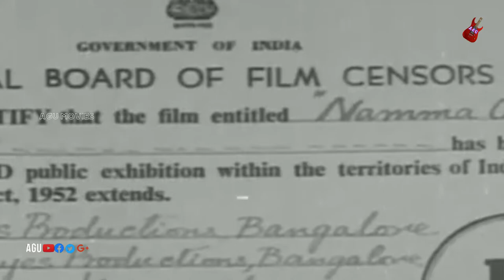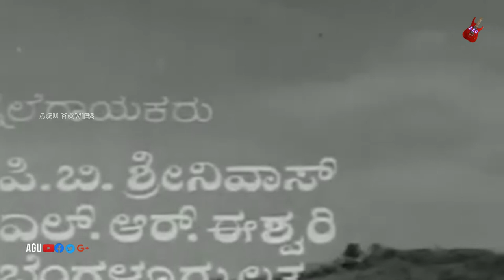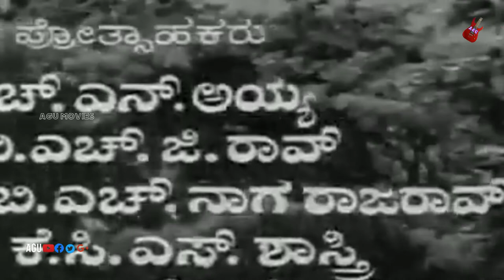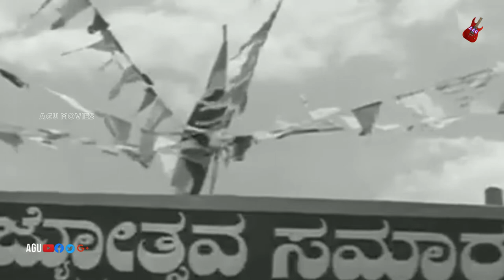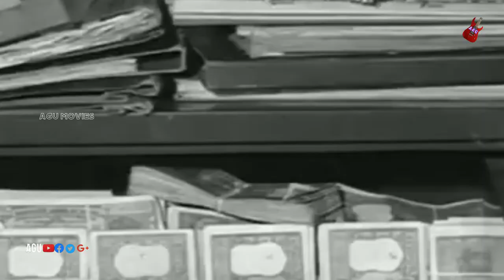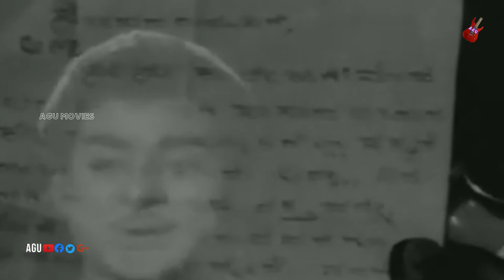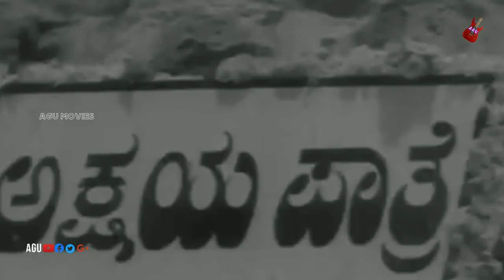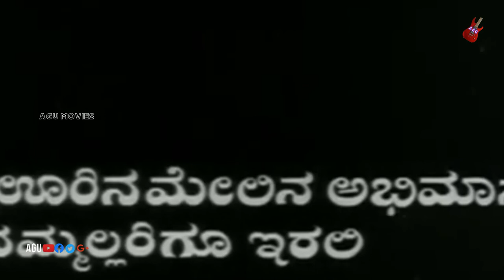Namma Ooru – ನಮ್ಮ ಊರು| Kannada Movie | Udayakumar | Krishnakumari | Family Movie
Watch Udayakumar, Krishnakumari and Shailashree playing lead role in the Movie  Namma Ooru. Also Starring K S Ashwath, Dinesh, Balakrishna, Narasimharaju, Raghavendra Rao,  Jayashree, Premakumari, Srivijaya, Subhadra, Rajesh, Hanumantha Rao, Gopal Bhat, Prem Dinakar, Sathyam V T, Ramanna, Nagaraj, Anand Kumar, Prasad in Amogha Chitragala Ganollasa Channel
Commentry :
Vidyasagar (15 April 1932 – 19 February 2022), known by his stage name Rajesh, was an Indian actor who appeared in Kannada films. Known as 'Kala Thapaswi', Rajesh was an ardent fan of literature. He appeared in many films as the lead in the late 1960s and early 1970s, and later on gravitated to strong character roles. He is the father of film actress Aasha Rani who acted in Rathasapthami with Shivrajkumar and the father-in-law of popular Kannada and Tamil actor Arjun Sarja.
Rajesh has acted in over 150 films.[1] "Kalathapasvi Rajesh Athmakathe" is the biography of Rajesh. In 2014, he was awarded the Dr. Rajkumar Cultural Endowment Award by the Kannada Sahitya Parishat.[2] He lived in Vidyaranyapura, Bangalore
In ‘Devara Gudi’ he costarred with Vishnuvardhana in an important role.[3] After that he had more hits like Devara Duddu, Badhu Bangaravaythu, Beluvaladha Madilalli, Mugiyadha Kathe in the 1970s and Kaliyuga, Pitamaha and Satyanarayana Pooja Phale in the 1980s.

He was of the notion that, in the 1950s onwards Honnappa Bhagavatar, Rajkumar, Udayakumar, Kalyankumar, B.R. Pantulu, K. S. Ashwath, Narasimha Raju, Balakrishna, Iyer, B. Saroja Devi, Leelavathi, Pandari Bai, MV Rajamma, Mynavathi, Vandhana, Kalpana, Jayanthi, Bharathi enriched the film industry. But Rajesh regretted that Kannada films produced in the recent times have lost their credence in the absence of good story and social commitment. The yesteryear star said "Those films had a message for the society besides providing healthy entertainment. But the films that have come after 1980 lack social commitment and are of cheap taste. The technological development and huge money being spent on films have not been used by filmmakers for the good of the society.
Film: Namma Ooru
Starcast: Udayakumar, Krishnakumari
Director: C V Shivashankar
Producer: B S Narayan, J N Shetty, S N Rao
Banner: Jayes Productions
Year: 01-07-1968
Songs
1.Enthaha Bhagyavidu
P B Srinivas C V Shivashankar
Noda Banniri Noda Banniri Nammoora Sumithra, Renuka C V Shivashankar
2.Hogadiri Sodarare
3.Cheluvina Ganiyaagi Nammuru
P B Srinivas, Bangalore Latha C V Shivashankar
4.Sundara Lokake Swagathavu
5.Kannina Gaalake Biddithu Meenu
L R Eshwari C V Shivashankar
6.Naa Ninna Dear Hello Engineer P B Srinivas, L R Eshwari C V Shivashankar